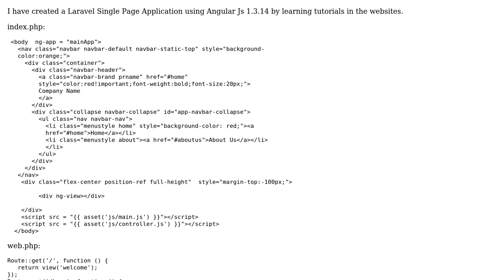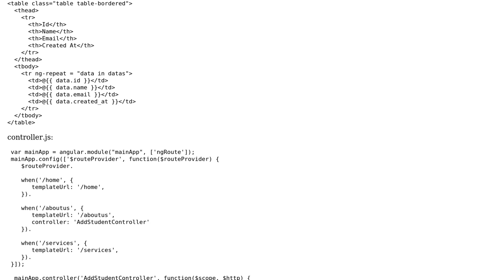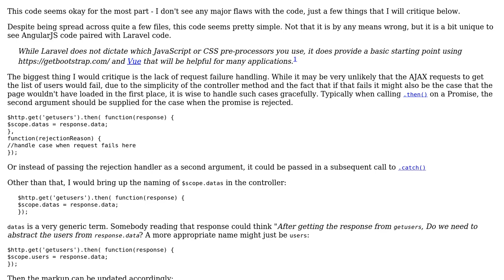Laravel Single Page Application Using Angular Js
With thanks & praise to God, and with thanks to the many people who have made this project possible! | Content (except music & images) licensed under CC BY-SA | Music | Images & others | With thanks to user SAM OnELA user Kannan K and the Stack Exchange Network Trademarks are property of their respective owners. You are responsible for your own actions.